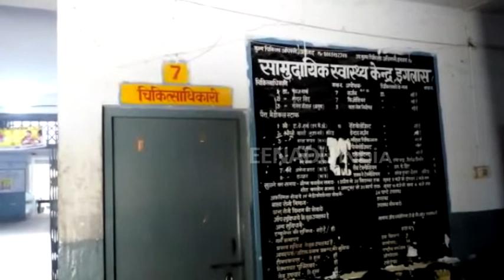जिसे सरकारी अस्पताल ने बताया मुर्दा उसे निजी अस्पताल ने किया जिंदा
अलीगढ़: इगलास सामुदायिक स्वास्थ्य केंद्र में जिंदा मरीज को मृत घोषित करने का मामला सामने आया है. सरकारी अस्पताल के डॉक्टरों ने शव को ले जाने को कह दिया, लेकिन परिजनों ने उम्मीद की डोर नहीं छोड़ी और घायल युवक को अलीगढ़ के निजी अस्पताल में दिखाया जहां डॉक्टरों ने उसे जिंदा बताया.